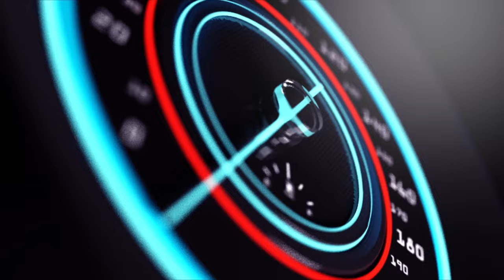INKURU NZIZA IZINDUTSE YUMVIKANA ISAKAYE MU RWANDA HOSE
Ndagusaba inkunga yo gukora subscribe uyumunsi ugakanda kunzogera kugirango utazigera narimwe wongera gucikanwa nibiganiro byiza tudahwema kugutegurira ndetse no kukugezaho umunsi kumunsi.